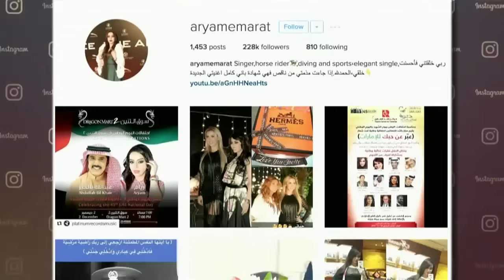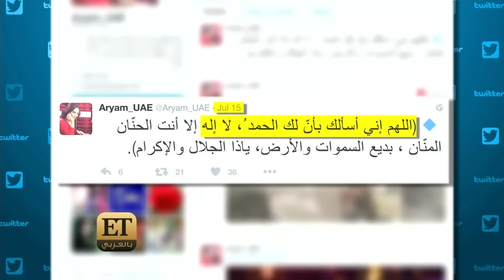ET بالعربي - Star Track Aryam